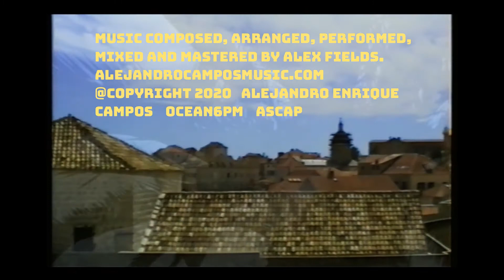Lagniappe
Jazz Scenes Series. Music inspired on Remarkable Places..